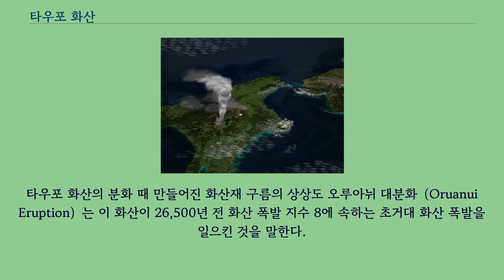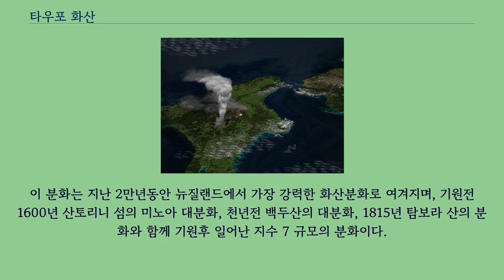타우포 화산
타우포 화산（영어:Taupo Volcano）은 뉴질랜드 북섬에 위치한 초거대 화산이다.
이 화산은 타우포 화산지대에 속해 있는데, 과거 화산 폭발 지수 8의 강력한 분화가 있었다.
화산이 폭발한 직후 화산재 구름이 대기를 뒤덮어 전 세계 기온이 뚝 떨어지고 추워져 생물들에게 영향을 크게 미쳤다고 한다.
중앙에는 타우포 호가 있으며, 타우포 호는 화산 폭발로 만들어진 칼데라 호수이다.
타우포 화산은 26,500년 전에 마지막으로 폭발적인 분화를 한 바가 있다.
타우포 화산의 분화 때 만들어진 화산재 구름의 상상도 오루아뉘 대분화（Oruanui Eruption）는 이 화산이 26,500년 전 화산 폭발 지수 8에 속하는 초거대 화산 폭발을 일으킨 것을 말한다.
오루아뉘 분화는 최근에 분화한 초화산들 보다 더욱 강력했다.
타우포 화산의 마지막 대규모 분화로, 기원후 180년에 발생하였다.
규모는 화산폭발지수 7에 달하며, 분출물의 양은 120km3이었다.
이 분화는 지난 2만년동안 뉴질랜드에서 가장 강력한 화산분화로 여겨지며, 기원전 1600년 산토리니 섬의 미노아 대분화, 천년전 백두산의 대분화, 1815년 탐보라 산의 분화와 함께 기원후 일어난 지수 7 규모의 분화이다.